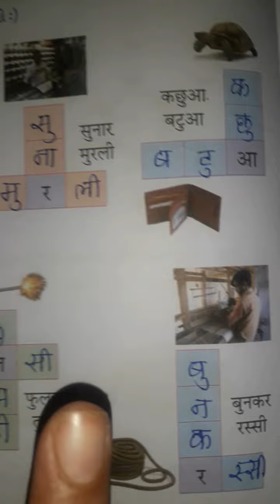std:2,Subject:Hindi,હસ્વ ઉ વાળા શબ્દો અને વાકયો